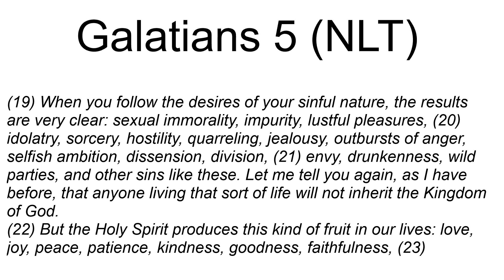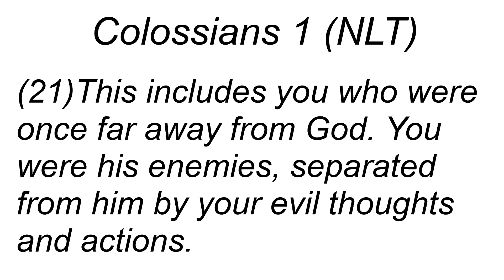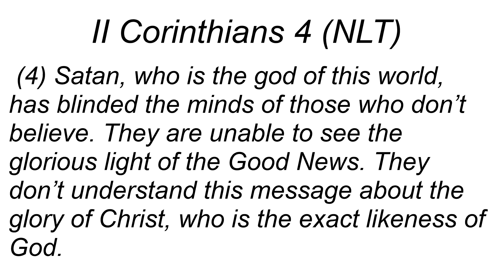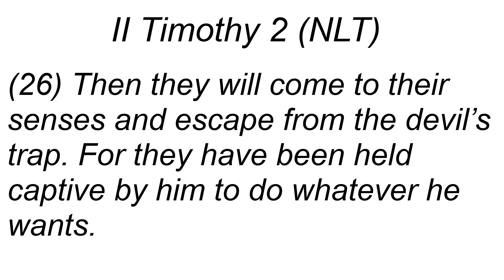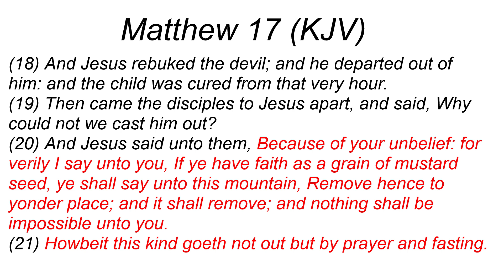Marriage Restoration: How Can I Get It?